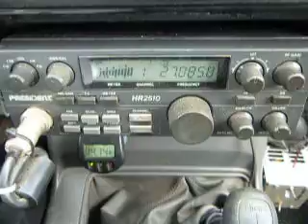09-21-2013 ModSquad PurpleHazeFL